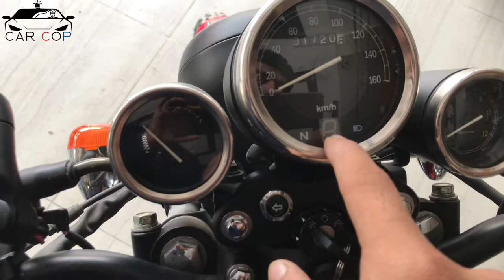Hi Speed Infinity 2022 Cafe Racer | Specification , Price , Fuel Average | Car Cop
Today my video is about Hi Speed Infinity.Infinity is the latest model of Hi Speed. fuel average of Hi Speed Infinity is best for long drive.Hi Speed Infinity is very comfortable to drive.Hi Speed Infinity is very easy to drive. in this video i will give you Hi Speed Infinity 2018 detail review. in this video i will AUDI A6 interior, AUDI A6 exterior, AUDI A6 engine and AUDI fuel average. you will also get to know about Hi Speed Infinity specification and Hi Speed Infinity 2018 price in 2022 .